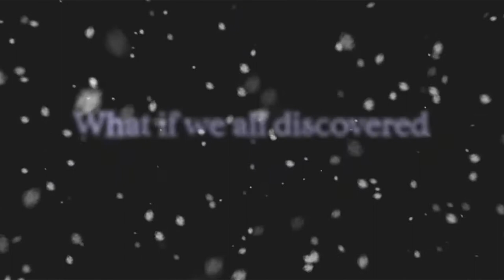VeggieTales: Saint Nicholas: Teaser Trailer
teaser trailer for VeggieTales: Saint Nicholas: A Story Of Joyful Giving